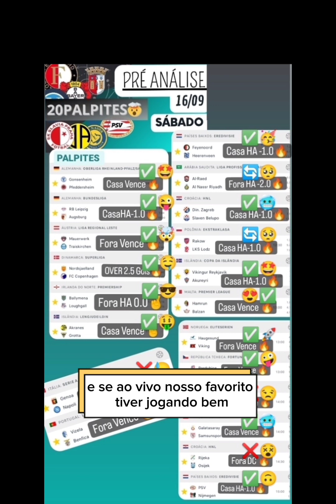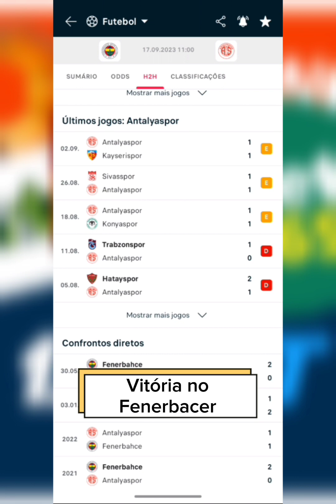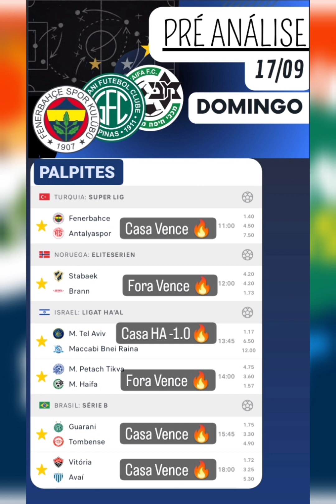Pré Análise - 17/09 - DOMINGO +PALPITES +BILHETE PRONTO 3.75✅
PRÉ ANÁLISE DOS MELHORES JOGOS DOMINGO 17/09
PALPITES E BILHETE PRONTO NO FINAL DO VIDEO COM ODD 3.75🥶
MELHORES DICAS DE APOSTA PARA DOMINGO 17/09
PALPITES E BILHETE PRONTO  PARA HOJE
MELHORES PALPITES PARA HOJE
MELHORES JOGOS PARA APOSTAR HOJE
PALPITES DE HOJE.
BILHETE PRONTO DE HOJE
COMO FAZER APOSTAS ON LINE

JOGOS ESCOLHIDOS QUE PASSARAM NA PRIMEIRA PENEIRA ONDE ANALISEI:

QUALIDADE X FRAQUEZA
TABELA
CASA X FORA
SEQUENCIA
VANTAGEM NO ÚLTIMO CONFRONTO
PRÓXIMO JOGO

LINK DO VIDEO APRENDA DE UMA VEZ! - Handcap
 Asiático

LINK PARA CADASTRO NA BETFAST.

DE VIDA LONGA A SUA BANCA.

1- GERENCIE SEU SALDO.
 - COMPROMETA APENAS 3% EM CADA APOSTA.

2- TENHA UM MÉTODO LUCRATIVO.
- PROCURE UM MÉTODO VALIDADO QUE A LONGO PRAZO VOCE IRÁ GANHAR MAIS DO QUE IRÁ PERDER.

3- CONTROLE SEU EMOCIONAL.
- QUANDO VOCÊ FAZ UMA APOSTA NÃO É APENAS O VALOR QUE ESTA EM RISCO, SEU EMOCIONAL TBM ESTÁ, ANTES DE CLICAR E COLOCAR SEU DINHEIRO E SEU EMOCIONAL EM RISCO, PENSE COMO VC FICARA SE PERDER, PQ ISSO UMA HORA VAI ACONTECER.

A LONGO PRAZO O SUCESSO É INEVITÁVEL.